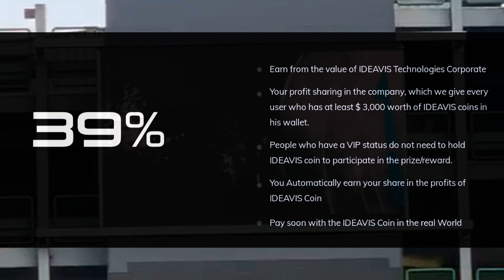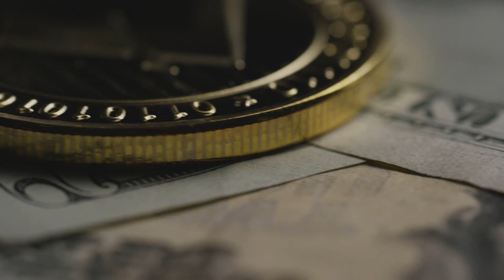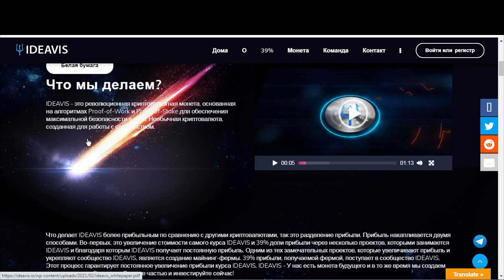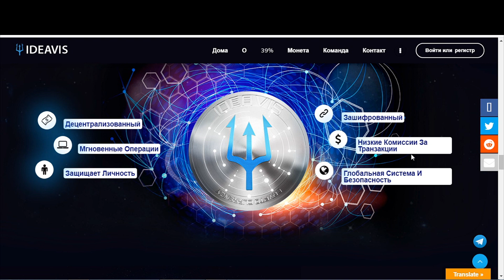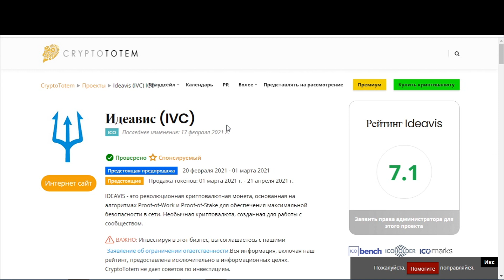📈 IDEAVIS - Обзор Нового Проекта / 🔥 Pre-ICO 🔥 Скоро !!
IDEAVIS-это революционная критовалюта, которая основана на алгоритмах доказательства работы и доказательства ставки, чтобы гарантировать максимальную безопасность в сети.